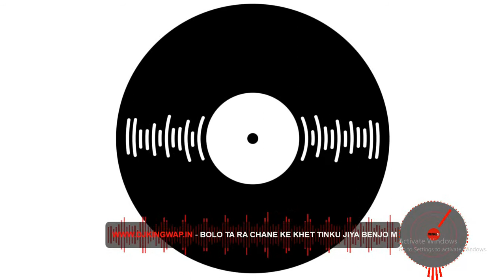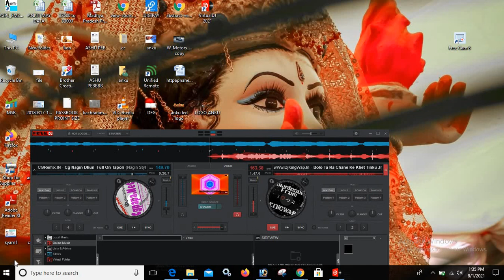Bolo Ta Ra benjo d j mix fast beet song